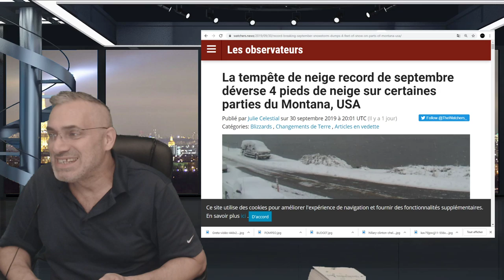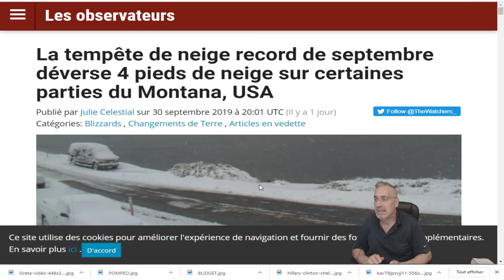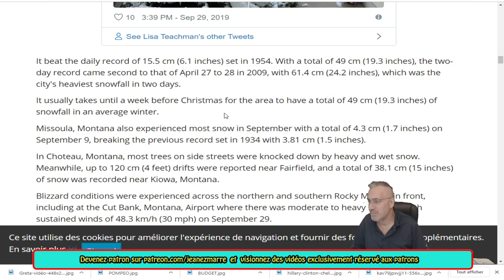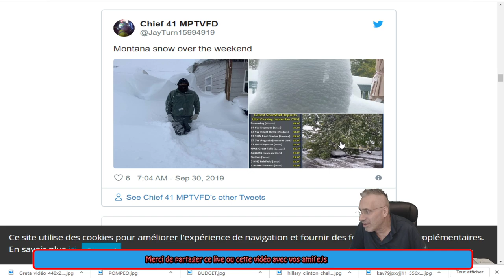DERNIÈRE HEURE, 4 PIEDS DE NEIGE DEPUIS LE 28 SEPTEMBRE DANS LES ROCHEUSES!